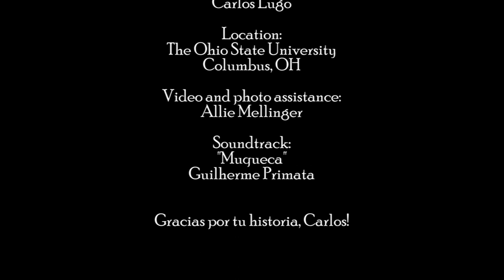Carlos Lugo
Oral Narratives of Latin@s in Ohio. Project directed by Elena Foulis, Ph.D.